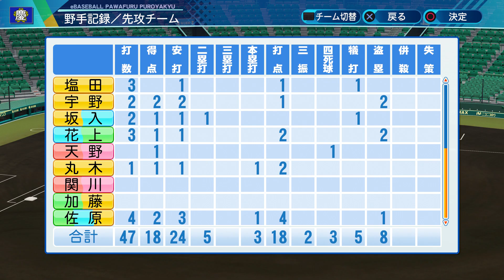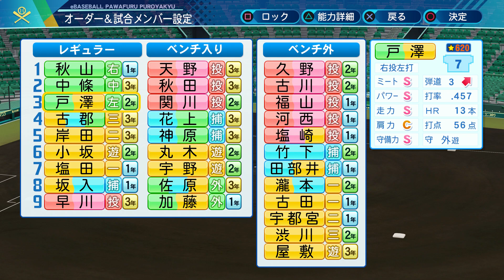甲子園で大胆に打順を変更したらバカみたいに打ちまくりました。【パワプロ2020】【栄冠ナイン 慶應義塾高校編 Part312】【eBASEBALLパワフルプロ野球2020】